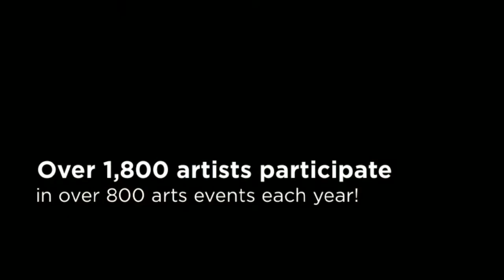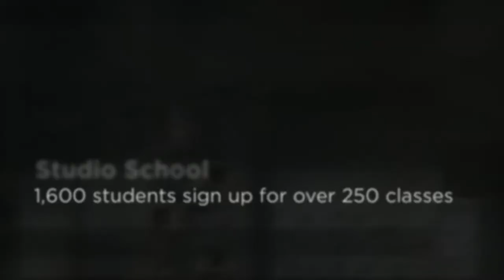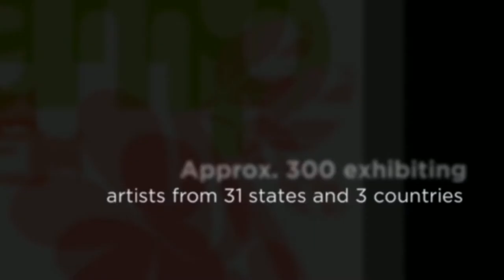Meet MOCA 2014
The Virginia Museum of Contemporary Art is a non-profit institution which exists to foster awareness, exploration, and understanding of the significant art of our time.  Through excellence and diversity in our changing exhibitions and educational programming, MOCA stimulates critical thinking and dialogue throughout the Hampton Roads community.